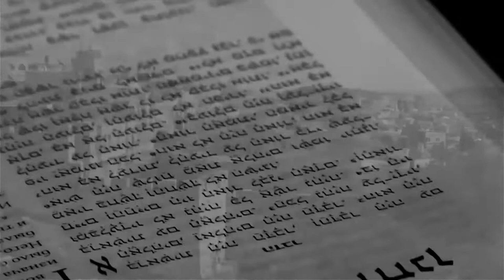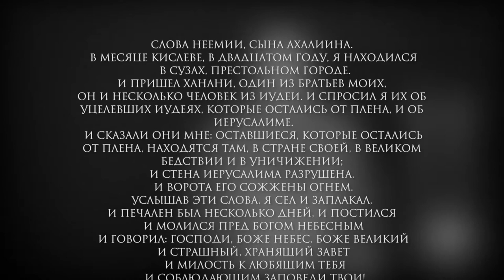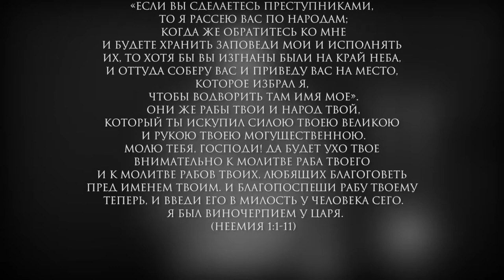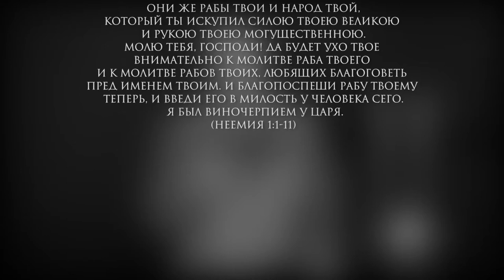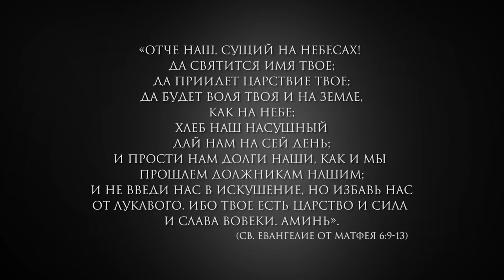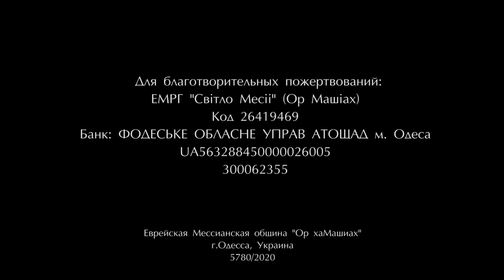"Шахарит и кофе. Отсчёт омера" 22 апреля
ведущий Влад Варук
(молодёжный служитель ЕМО "ОрхаМашиах"
г.Одесса, Украина)
22 апреля 2020/5780